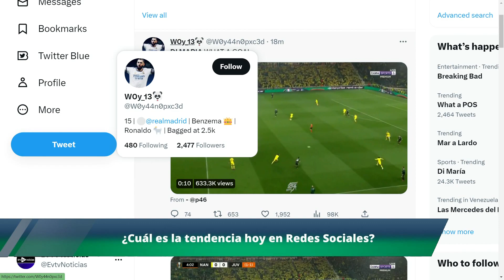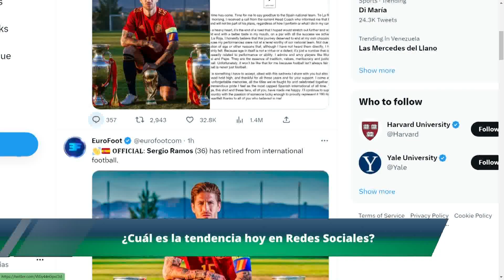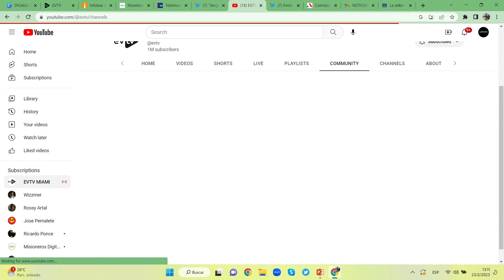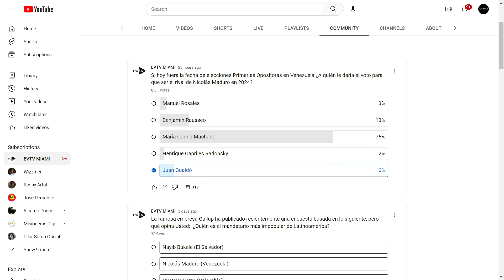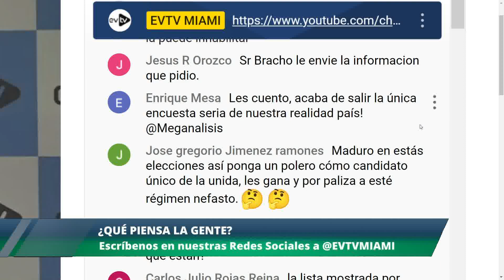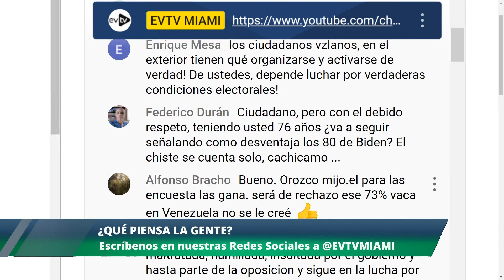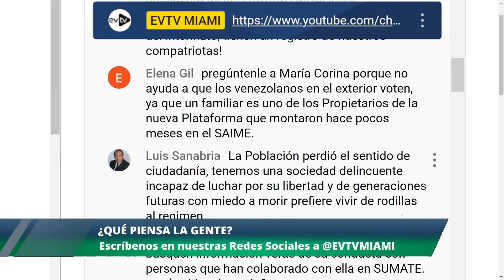Le ECHARON MAL EL CUENTO | El Citizen | EVTV | 02/23/2023 7/8